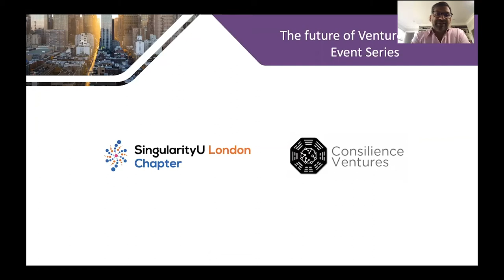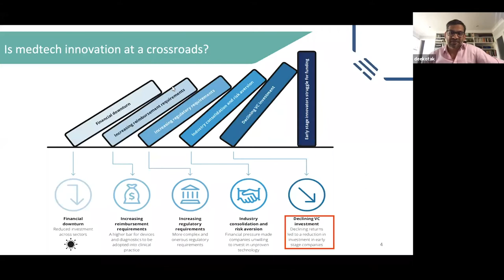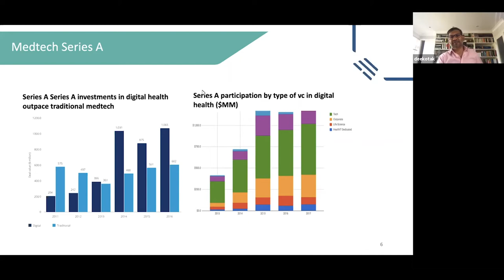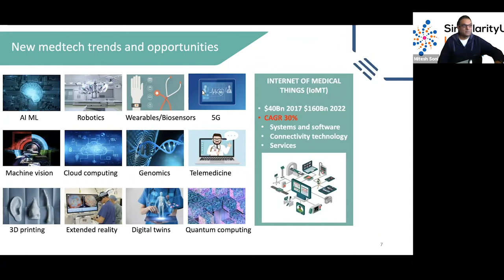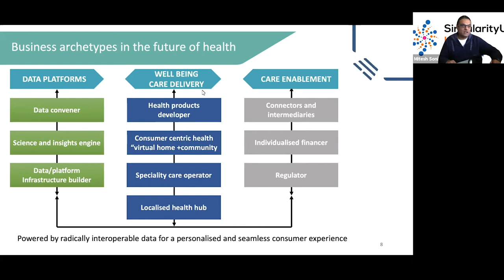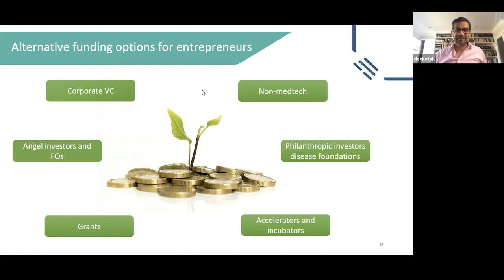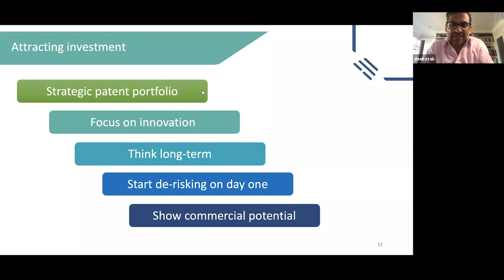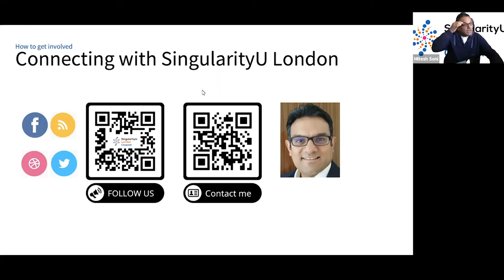The Future Of Venture Capital; Investing In MedTech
This episode highlights the new areas where value is being created in the MedTech sector as well as the challenge of early stage investing from the perspective of the entrepreneur and investor.

Our investment model is well adapted for the current Covid19 crisis, at a time when angel investors, venture capital and private equity firms are not investing as they used to. Thanks to our unique data-driven model using blockchain, CV has created a new way of investing in start-ups using its trusted resource exchange, giving start-ups access to unrivalled expertise and to be more productive by aligning their interests with CV experts and investors. Consilience Ventures is focused on long term sustainable growth and supporting start-ups through their entire life-cycle.

The next videos of this webinar will introduce you to The Future of Venture Capital: